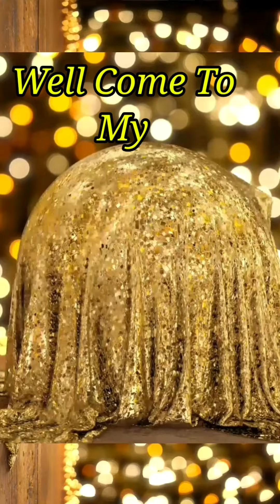ಇವನ್ನೂ ಹಿಡ್ಕೊಂಡು ಎಲ್ಲಿಗೆ ಹೋಗುದು ಮಾರ್ರೆ 😰😭// Suma Lifestyle